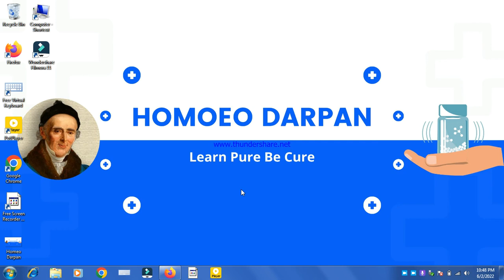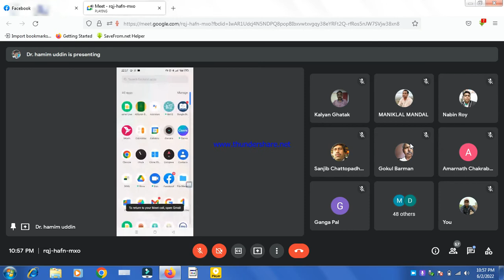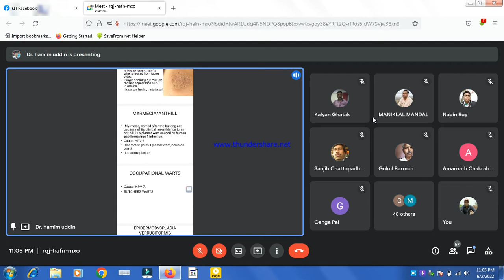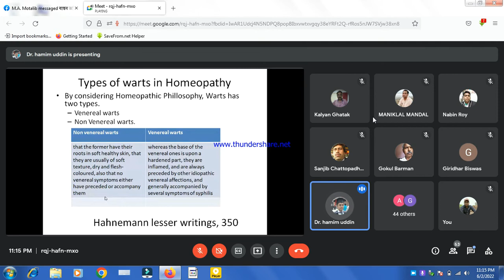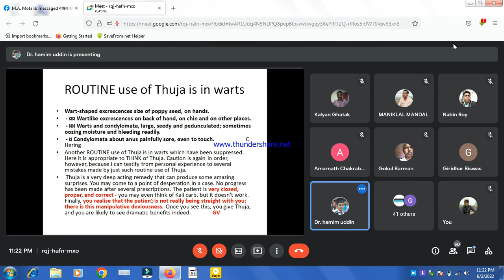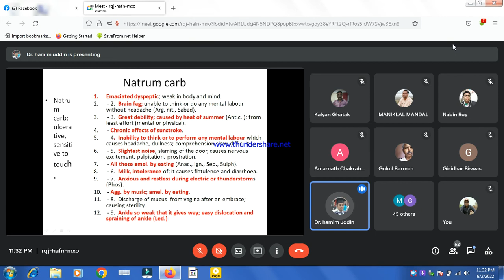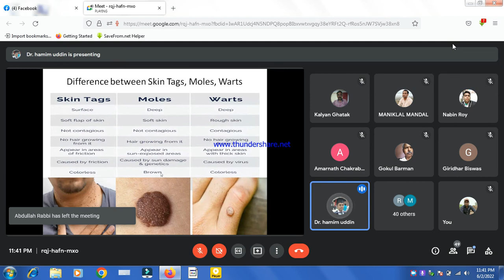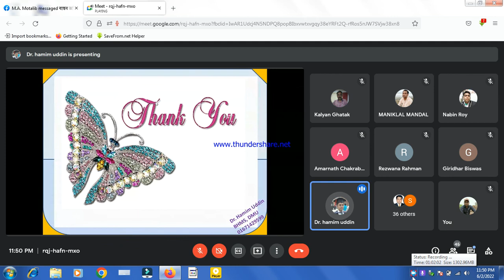Warts and its treatment. (Thuja, part-4)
হোমিও দর্পণ গ্রুপের পক্ষ থেকে সবাইকে ৪০৯ তম ক্লাসে স্বাগতম।
হোমিও দর্পণ গ্রুপের আয়োজনে,
আজ
০২/০৬/২২ ইং বুধবার
আলোচনায় আসছেন,
শ্রদ্ধেয়,
ডাঃ মোঃ হামিম উদ্দিন স্যার
আলোচ্য বিষয়ঃ-